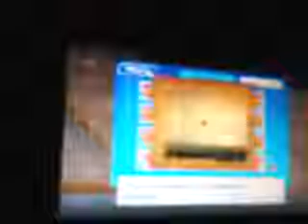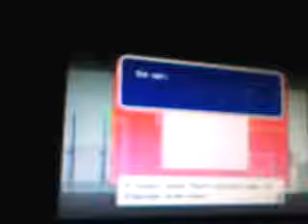Let's Play Super Paper Mario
part 97: Treasure Hunting part 5.